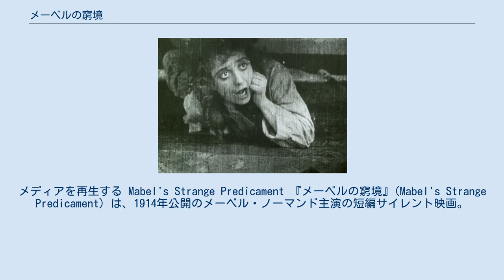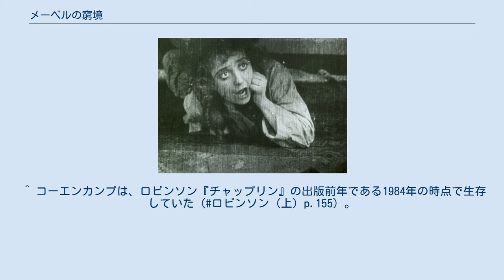メーベルの窮境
メディアを再生する Mabel's Strange Predicament 『メーベルの窮境』(Mabel's Strange Predicament) は、1914年公開のメーベル・ノーマンド主演の短編サイレント映画。
1971年に映画研究家ウノ・アスプランドが制定したチャールズ・チャップリンのフィルモグラフィーの整理システムに基づけば、チャップリンの映画出演第3作にあたる。
キーストン社による製作で、監督はヘンリー・レアマン。
 チャップリン自身の回想によれば、「放浪者＝トランプ」の扮装、いわゆる「チャーリー」のキャラクターは本作で初めて登場したとされている。
別の邦題に『メーベルの奇妙な苦境』『犬の為め』『メイベルのおかしな災難』がある。
 　 ひどく泥酔した状態でホテルのロビーに現れた放浪者チャーリーは、エレガントなたたずまいのメーベルが連れていた犬のひもにからまり、周囲の女性に色目を使ったあと、つまみ出される。
間もなく、チャーリーは部屋を閉め出されたメーベルとホテルの廊下でばったり出会い、追い回す。
やがてメーベルは恋人や老夫婦と出くわし、老夫のベッドの下に隠れる。
4人は乱闘をはじめ、そこに事情を知らないチャーリーが紛れ込み、乱闘のとばっちりを喰らう羽目となった。
 『メーベルの窮境』は、前作『ヴェニスの子供自動車競走（子供自動車競走）』の封切からわずか2日後の1914年2月9日に封切られた。
チャップリンの伝記を著した映画史家のデイヴィッド・ロビンソンは、『ヴェニスの子供自動車競走』を比較的簡便な作品と評しているに対し、この『メーベルの窮境』については「キーストン映画としては比較的手がこんでいる」と評している。
 ロビンソンはまた、チャップリンはこの作品で早くも実力を見せつけたとする。
ホテルのロビーのシーンにおけるチャップリンのパントマイムが大勢の見学者の視線を引き寄せ、これをプロデューサーのマック・セネットが高く評価し、レアマンの反対を押し切って編集をさせず、そのまま作品に取り入れたという。
そのため、このシーンのみはキーストン調のカッティングになっていない。
題材そのものはキーストン映画定番の一つである「小さなホテルの寝室でのドタバタ」ものに相当する。
 のちに世界中で愛されることになる放浪紳士のキャラクター「チャーリー」が初登場した作品について、チャップリン自身は自伝において「『メーベルの窮境』のほうが先」と回想し、『メーベルの窮境』のカメラマンで「チャーリー」誕生の時期を知る最後の証人とみなされるハンス・コーエンカンプもこれに同調していた。
ロビンソンはこれら回想を尊重して「チャーリー」のデビュー作を『メーベルの窮境』と断じ、さらにダメ押しとして「こういう細かい記憶ではまず間違えないのがチャップリン」とも述べていたが、スウェーデンの映画学者ボー・ベルイルントは、関係者の証言や当時の天気予報などから『ヴェニスの子供自動車競走』のほうが先であると断定した。
 しかしチャップリン研究家の大野裕之は、一時はベルイルントの説を採用していたものの、コーエンカンプの回想に加えて、『メーベルの窮境』のみにおいて「チャーリー」の扮装に若干の違いが確認されること、キーストン社の関係資料によると『メーベルの窮境』の撮影開始日が1914年1月6日とされていることから、『メーベルの窮境』こそがチャップリンが初めて「チャーリー」の扮装をした作品であり、「やはり、チャップリンの回想は正しかった」と結論付けている。
^ コーエンカンプは、ロビンソン『チャップリン』の出版前年である1984年の時点で生存していた（ロビンソン (上) p.155）。